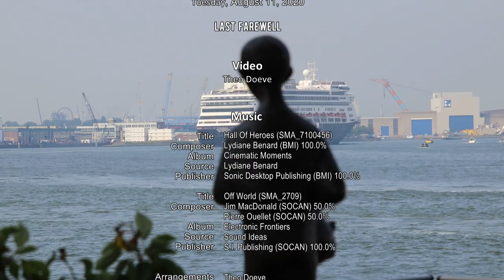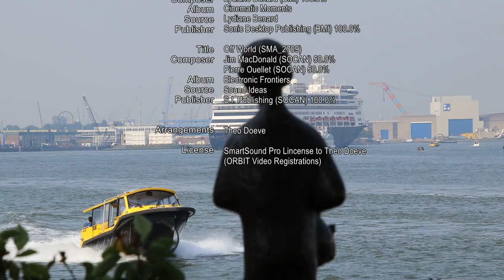Tuesday, August 11, 2020: Ms Rotterdam - Last Farewell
Dinsdag, 11 augustus 2020:
Vandaag hebben we waardig afscheid genomen van Ms Rotterdam.
De MS Rotterdam krijgt samen met en MS Amsterdam een tweede leven bij Fred Olsen onder de nieuwe namen MS Borcalis en MS Bolette.
Ook deze beide schepen zullen ongetwijfeld in de toekomst aan de Holland Amerikakade te bewonderen zijn. De schepen van Fred Olsen Cruise Lines arriveren immers ook zeer regelmatig in Rotterdam.

Mensen, ik hoop dat jullie er een beetje van kunnen genieten. Afscheid nemen is nooit echt leuk.

English.

Tuesday, August 11, 2020: Today we said goodbye to Ms Rotterdam with dignity.

The MS Rotterdam, together with MS Amsterdam, gets a second life at Fred Olsen under the new names MS Borcalis and MS Bolette.
These two ships can  be admired also at the Holland America Quay in the future without doubt. After all, the ships of Fred Olsen Cruise Lines  regularly arrive in Port of Rotterdam also.

Folks, I hope you enjoy this video a little bit. Farewell is never really fun .